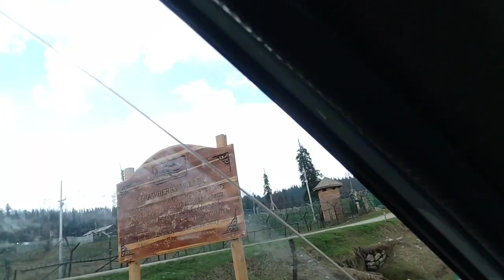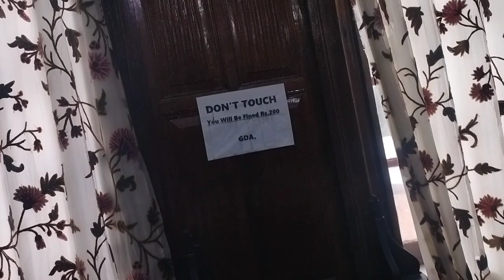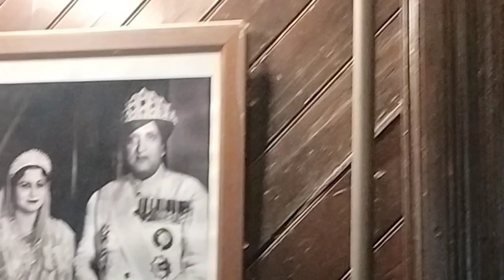memories of ||sringar_gulmarg with frnds🎉🥰